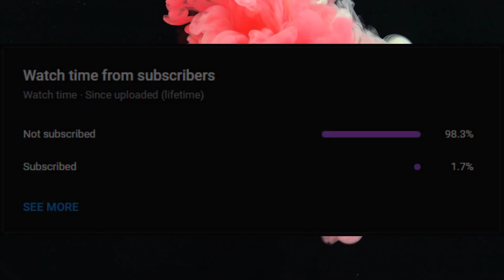THE REMATCH-Thrill of the fight- VR GAME-VR boxing-Oculus Quest 2 Stand alone gameplay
Big rematch that ended with a solid W. Have a good day!